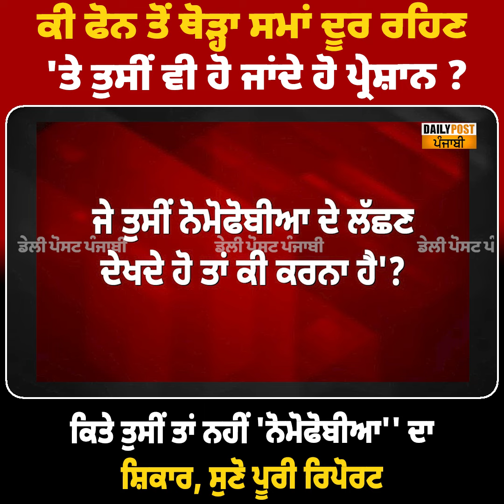ਕੀ ਫੋਨ ਤੋਂ ਥੋੜ੍ਹਾ ਸਮਾਂ ਦੂਰ ਰਹਿਣ 'ਤੇ ਤੁਸੀਂ ਵੀ ਹੋ ਜਾਂਦੇ ਹੋ ਪ੍ਰੇਸ਼ਾਨ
ਕੀ ਫੋਨ ਤੋਂ ਥੋੜ੍ਹਾ ਸਮਾਂ ਦੂਰ ਰਹਿਣ 'ਤੇ ਤੁਸੀਂ ਵੀ ਹੋ ਜਾਂਦੇ ਹੋ ਪ੍ਰੇਸ਼ਾਨ ? ਕਿਤੇ ਤੁਸੀਂ ਤਾਂ ਨਹੀਂ 'ਨੋਮੋਫੋਬੀਆ'' ਦਾ ਸ਼ਿਕਾਰ,ਸੁਣੋ ਪੂਰੀ ਰਿਪੋਰਟ